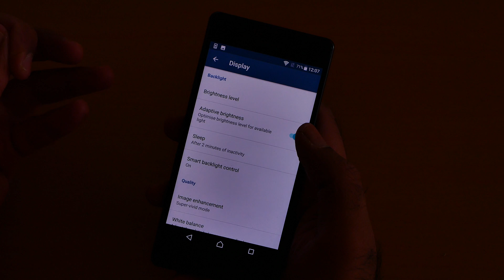💡Sony Xperia X Tips🔨: Brightness Level & Adaptive Brightness! 📱[4K]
Sony Xperia X Adaptive Brightness Test: Also here is the Sony Xperia X Brightness Level Settings.